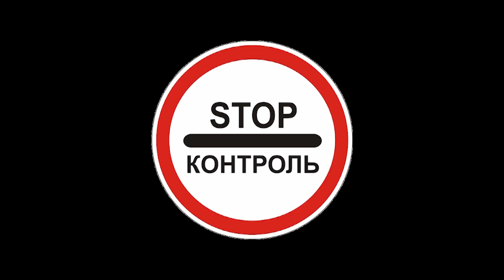Фільм «Наполеон»: дивитися чи ні? | Кінодім Войтенка | Випуск 12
Кінодім Войтенка занурюється у сюжет стрічки Рідлі Скотта «Наполеон», яка від 23 листопада демонструється в кінотеатрах України.

Кінокартина отримала шквал критичних закидів, про суть яких можна дізнатися в Кінодомі. Разом із тим, варто розуміти, що ні українську, ні світову історію не варто вивчати за художніми творами, зокрема й фільмами. Про це теж говорить автор останньої життєвої версії імператора Наполеона Бонапарта. Тут варто згадати й екранізації Єжи Гофмана роману «Вогнем і мечем» Генрика Сенкевича, «Гладіатора» Скотта Рідлі й вікопомний образ, створений новітнім Кінонаполеоном Хоакіном Феніксом, у стрічці Тода Філіпса «Джокер».

Також у  Кінодомі Володимир Войтенко розповість неочікувану новину про трансформацію фільму Рідлі Скотта 2024 року. Переглядайте ти діліться враженнями в коментарях до відео.

Команда проєкту Кінодім Войтенка:
Володимир Войтенко (автор)
Олеся Войтенко (операторка)
Андрій Осіпов
Вадим Махомед
Анна Дочева
Софія Філіппова
Олександр Сущевський